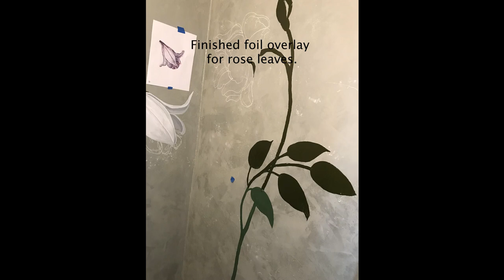Oversized Flowers Mural: Painting Leaves & Applying Foil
In this step of this faux/mural project, I'm painting the leaves and stems of the oversized lily. The base is fluid acrylic. I then applied "size" or glue, then added foil on top for a shimmer.